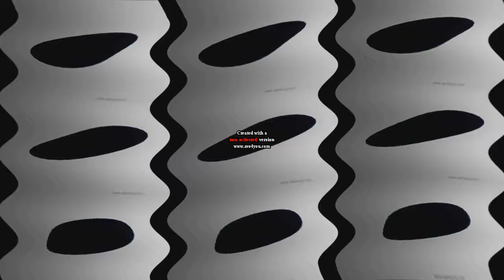(REQUESTED) Samsung Logo History Is Diet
Requested by AnteMeridiemVideoEditor568